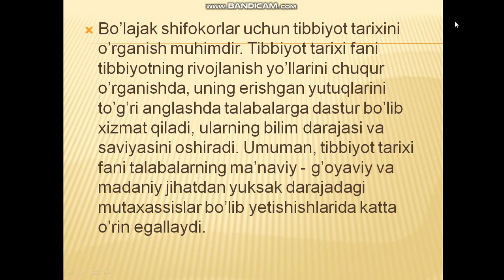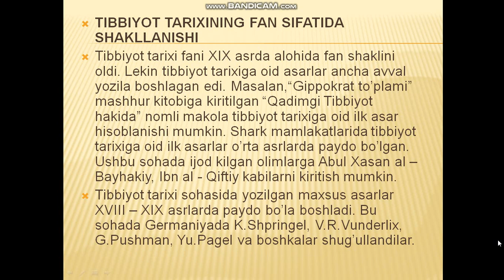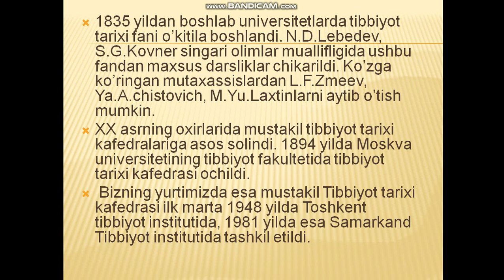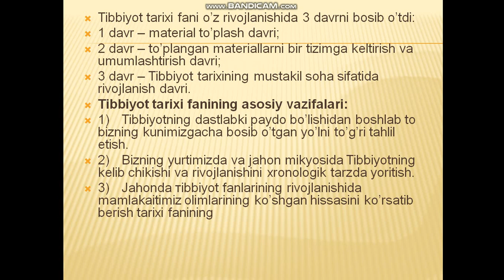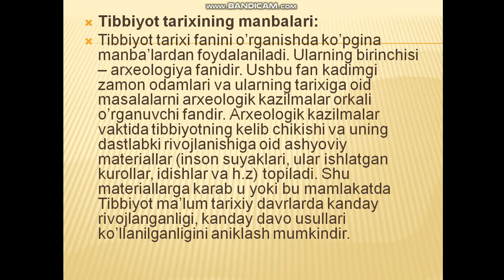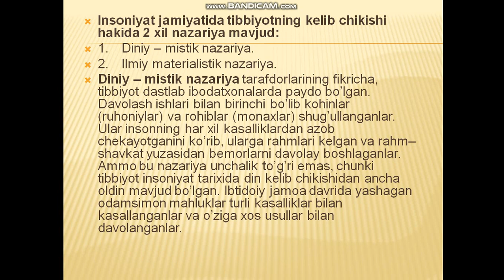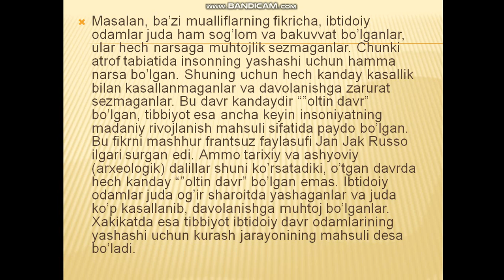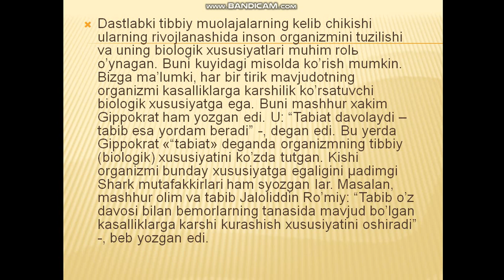TIBBIYOT TARIXI ILMI, BOSHQA TIBBIY YONALISHLARINING TUZILISHI